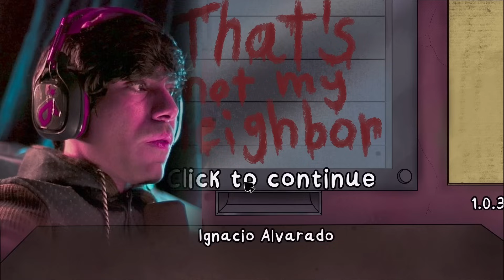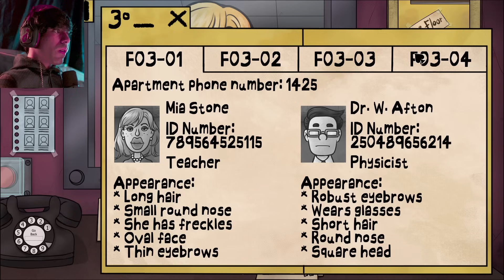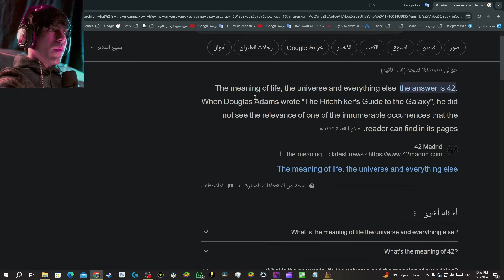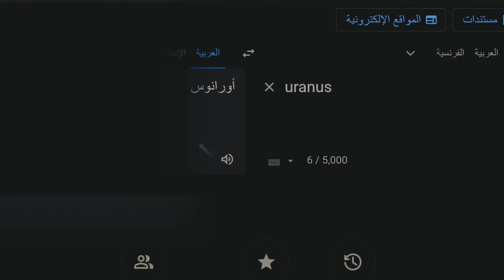هذا ليس جاري 😂 فتحت شخصيات جديدة سرية في حارس العمارة 😱 thats not my neighbor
لعبة هذا ليس جاري . الفكرة انك موظف تعمل في عمارة ويبدو هناك تلوث بيئي مما ادى الى انتشار وباء بشري غريب ومهمتك ان تمنع دخول الاشخاص الا يبين عليهم اعراض هذا الوباء وتبلغ عنهم بسرعة قبل فوات الاوان
 ممنوع دخول الكائنات الغريبة في العمارة والا ستكون نهاية البشرية

يوسف يلعب | Mrfarki
Mr farki
ارعب لعبة
هذا ليس جاري
ذاتس نوت ماي نيبر
بندريتا حارس العمارة